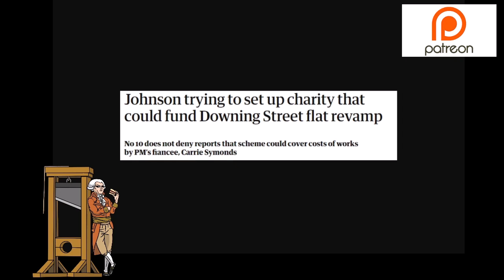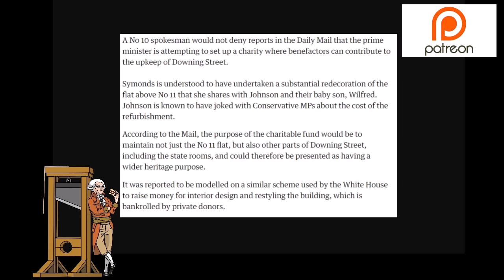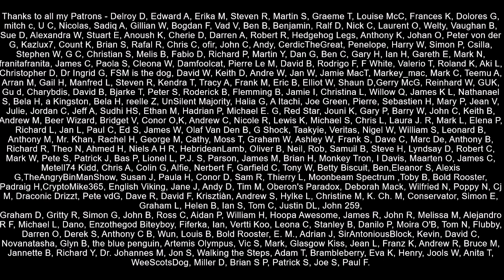Boris Johnson To Set Up Charity To Fund Refurbishment Of Downing Street Flat?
The media is reporting that Boris Johnson is planning to set up a charity, not to help the poor, or feed children, but to help fund the refurbishment of the flat above Number 11 Downing Street.  This of course would be used as a means for Boris Johnson's wealth supporters to funnel money to help under the guise of donating to a charity and not a politician.   The PM's fiancée Carrie Symonds has been taking charge of the revamp of the flat.